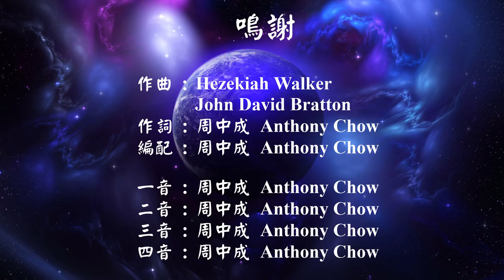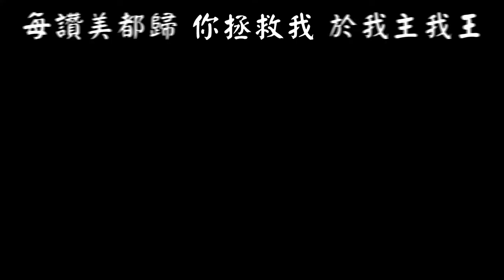每讚美 (清唱版)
歌詞:
每讚美呈獻與你
每句敬拜讚美同獻與你
每讚美都歸於我主我王

唱哈利路亞頌讚你
高唱哈利路亞呈獻與你

你拯救我
你醫治我
你是如此愛我
你是神，你是神
你是神，你是神

你潔淨我
你抬舉我
你是如此愛我
你是神，你是神
你是神，你是神

你保守我
你看顧我
你是如此愛我
你是神，你是神
你是神，你是神

每讚美呈獻與你
每讚美，都歸你
敬拜你，高舉你
稱謝你，頌揚你
每讚美，都歸你
敬拜你，高舉你
稱謝你，頌揚你

每讚美呈獻與你
每讚美，都歸你
敬拜你，高舉你
稱謝你，頌揚你